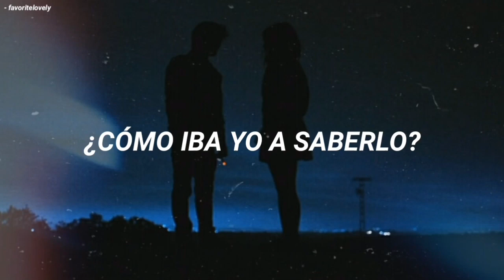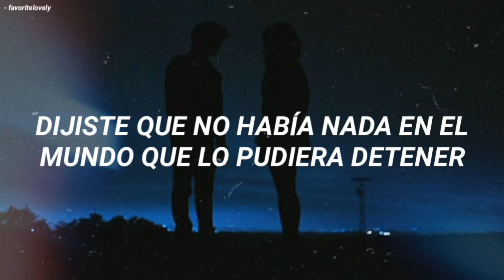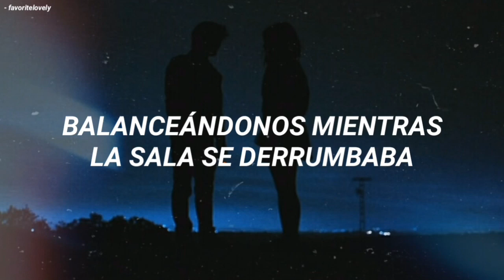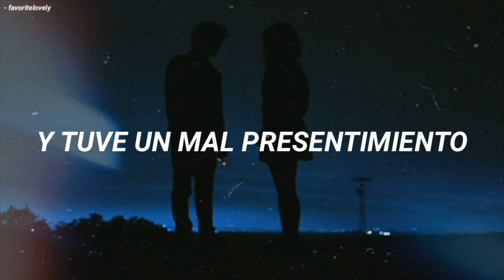Taylor Swift - Dancing With Our Wands Tied [Cover] (Traducida al Español)